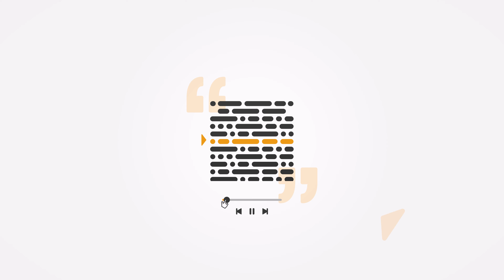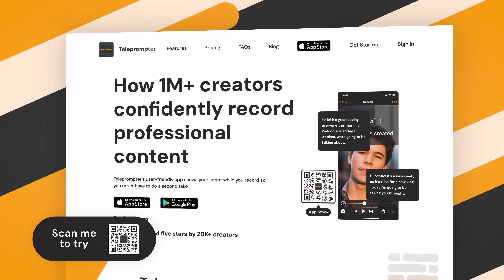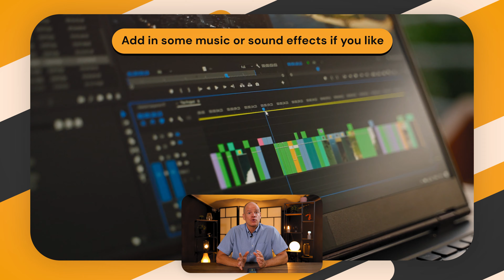[PODCAST SETUP] A Beginner's Guide to Podcasting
🎙️ Ready to share your passion, stories, or interests with the world through podcasting? Join us in this beginner's guide to setting up your own podcast. No tech wizardry, just a passion for your unique voice!